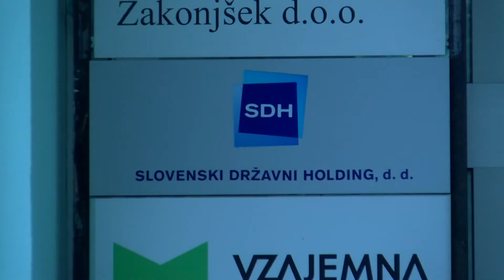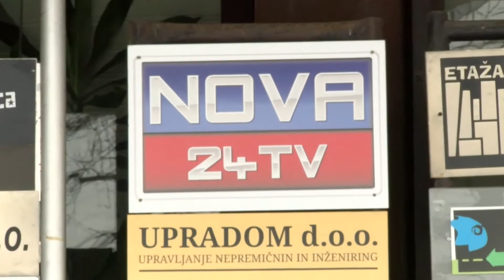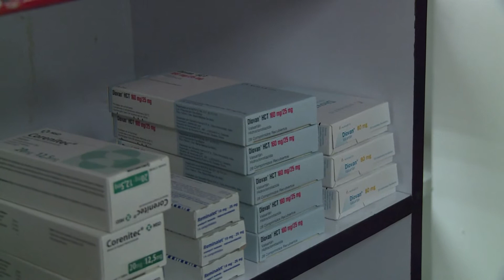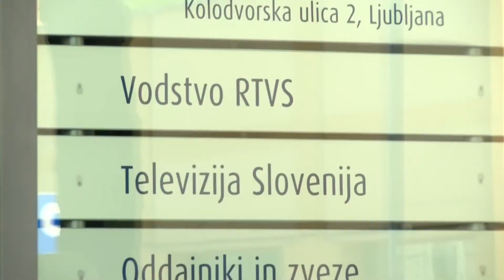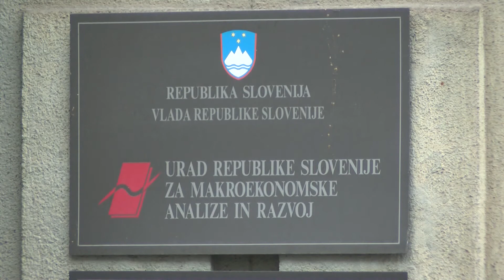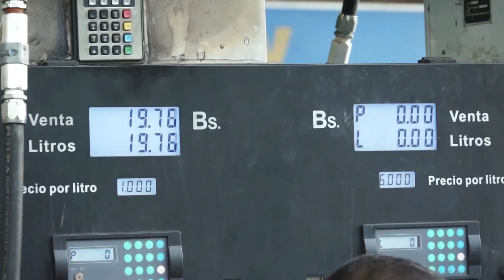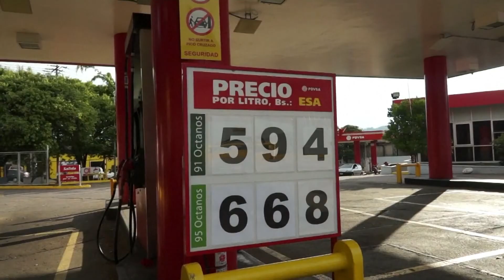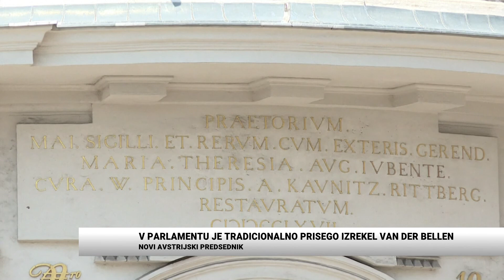[Video Utrinki] 28.01.2017 Nova24TV: Utrinki tedna 28.01.2017